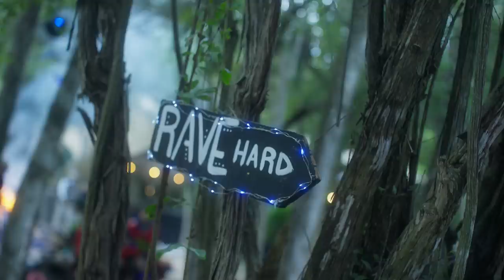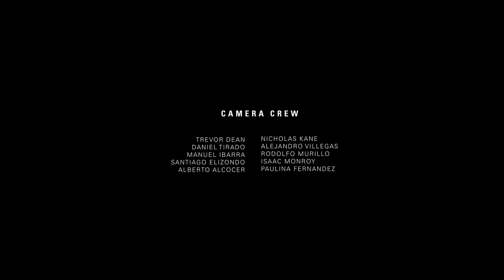Damian Lazarus Sunrise Set at Day Zero Tulum 2024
Join us for a full sensory start-to-finish odyssey through Damian Lazarus' sunrise set at one of the world’s most transformative and acclaimed parties - Day Zero - in Tulum, Mexico 2024.

Bringing together the natural, mythic and euphoric, Day Zero is a pilgrimage to the heart of electronic music, nestled in the cradle of the Mayan civilisation replete with breathtaking production, unparalleled lineups, and natural landscape.

This film is testament to the true spirit of Day Zero.

00:00:00 - Tripolism, Meera (NO) - Whatever We Call It
00:07:00 - Marc Lenz - People Are People
00:12:45 - ID - ID
00:17:45 - Lau Frank - 7am (Dachshund Remix)
00:22:00 - Cameron Jack - The Vision
00:27:30 - Elon - Clap Back (Ekkohaus Remix)
00:33:00 - ID - ID
00:38:30 - ID - ID
00:44:00 - George Kranz - Din Daa Daa (Dub)
00:47:00 - Benoit & Sergio - Walk and Talk
00:51:30 - Nick Morgan - Shook Part 3
00:58:15 - Made By Pete - Fires (Victor Calderone & Mykol Remix)
01:02:30 - Iasos - Libra Sunrise
01:04:15 - ID - ID
01:14:15 - Tiga & Kölsch - Hand In Hand (Jonathan Kaspar Remix)
01:20:45 - ID - ID
01:25:00 - Enamour - Body Test
01:31:00 - Cali Lanauze - The Day I Let You Go
01:36:30 - Agoria, Rami Khalife, Noémie - Teardrops (Don't Stop The Music) (Nick Morgan Remix)
01:41:30 - Stardust - Music Sounds Better With You
01:45:00 - D-Nox - Samba
01:50:00 - ID - ID
01:55:30 - Jonathan Kaspar - We Come
02:01:30 - Radio Slave - The Lunatics (A Tribute To Terry Hall)
02:07:15 - ID - ID
02:12:30 - Patrice Baumel, Audiofly - Atacama (Damian Lazarus Re-Shape)
02:17:15 - Red Axes - Relax Shiva (DJ Gregory Remix)
02:22:15 - Bruce Leroys, Letícia Fialho - Maravilha Marginal (Aureum Remix)
02:29:00 - ID - ID
02:36:15 - Cameron Jack - The Vision
02:40:45 - ID - ID
02:45:15 - Narcis - Esenta De Smecherie (Edit)
02:49:30 - VONDA7, Mopao Mumu - Till the Morning (Audiojack Extended Remix)
02:54:30 - Marc Lenz & Cari Golden - Woman In The Wild
02:59:30 - Kings of Tomorrow - Finally

Each moment from sunset to sunrise was soundtracked by the world’s most forward-thinking live acts and selectors, curated by Day Zero founder Damian Lazarus, including renowned talent like Acid Pauli, Skream, Dennis Cruz, Black Coffee, Maria Nocheyda, Mystery Affair, DJ Tennis, Joeski, Patrick Mason, Seth Troxler, Nicholas Lutz, and WhoMadeWho

The ongoing evolution of the event’s story is why Day Zero is revered as the epitome of modern rave, offering its global community a path towards transcendental awakening — wherever it may land.

Since 2012, Damian Lazarus and the multi-faceted team behind Day Zero Tulum have set out to produce the wildest party in the world. Positioned amongst the ritualistic history of the Mayan people and a future-forward understanding of modern hedonism, the festival sits at the apex of what a rave can be.

In addition to its mind-bending production and forward-thinking lineup curation, Day Zero remains committed to protecting the sacred grounds it takes place on through an extensive sustainability program and became the first international festival in Mexico to create a stage purely for Mexican artists, the El Teatro stage.

Come with us to the heart of Tulum's jungle for an unforgettable sunrise masterclass by the Crosstown Rebels creator that promises to transform your perception of music and mystical nature.

Director & Editor: Zach Toupin / IG: @Zach.Toupin
Colorist: Dorian Matisic
Production Assistants: Angeles Lopez & Kelly Petrovich
Sound Editor: Paolo Bartolomeo
Mixing Engineer: Matthew Styles
Live Audio Recording: Quintoned Studio / Safe & Sound Cancún

Camera crew:
Nicholas Kane
Trevor Dean
Alejandro Villegas
Rodolfo Murillo
Isaac Monroy
Paulina Fernandez
Daniel Tirado
Manuel Ibarra
Santiago Elizondo
Alberto Alcocer